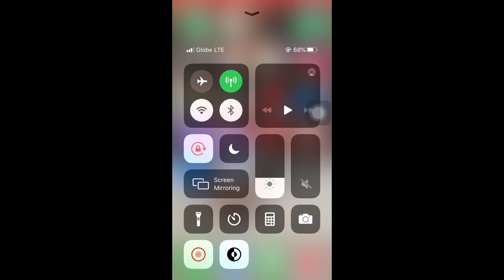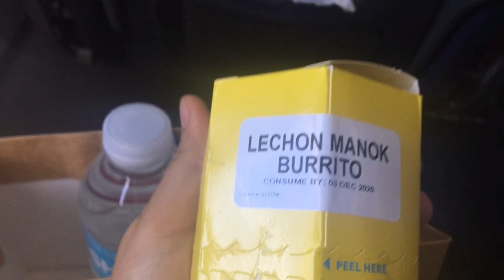MY TRAVEL JOURNEY FROM MANILA AIRPORT TO TACLOBAN AIRPORT (NEW NORMAL) Ano ang requirements??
Just sharing my travel experience  from MANILA TO LEYTE and how hassle it is. Just check my video for the travel requirements and the easiest thing to  less hassle.